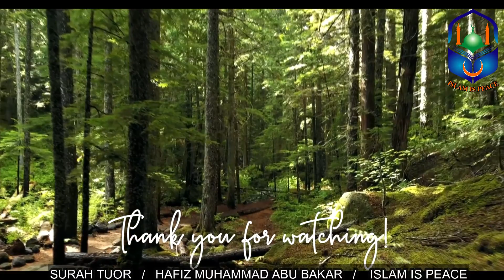SURAH TOOR ❘❘ HAFIZ MUHAMMAD ABU BAKAR ❘❘ ISLAM IS PEACE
Islamic Youtube Channel, for Learning Quran e Hakeem with Tajweed, basic knowledge of Islam, Hamd o Naat & other informative videos.